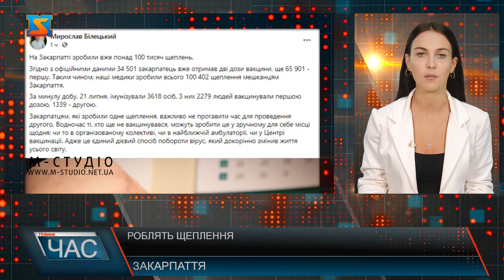Роблять щеплення. Активність громадян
На Закарпатті зробили вже понад 100 тисяч щеплень. Про це повідомив на своїй сторінці у фейсбук Мирослав Білецький - перший заступник голови Закарпатської ОДА Згідно з офіційними даними 34 501 закарпатець вже отримав дві дози вакцини, ще 65 901 - першу. Таким чином, наші медики зробили всього 100 402 щеплення мешканцям Закарпаття. За минулу добу, 21 липня, імунізували 3618 осіб. З них 2279 людей вакцинували першою дозою, 1339 - другою.  Закарпатцям, які зробили одне щеплення, важливо не прогавити час для проведення другого. Водночас ті, хто ще не вакцинувався, можуть зробити це у зручному для себе місці щодня: чи то в організованому колективі, чи в найближчій амбулаторії, чи у Центрі вакцинації. Адже це єдиний дієвий спосіб побороти вірус, який докорінно змінив життя усього світу.